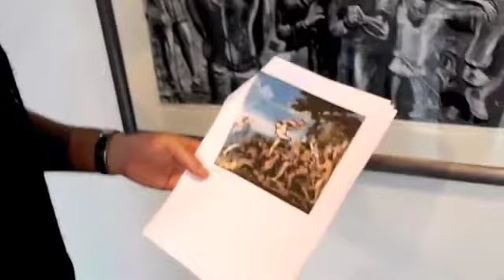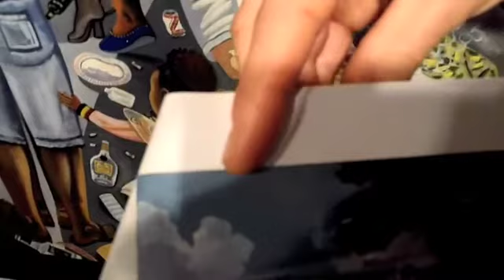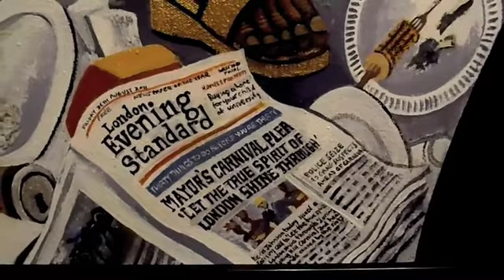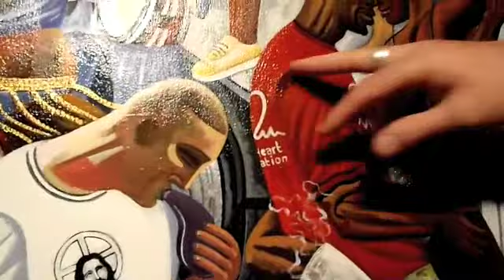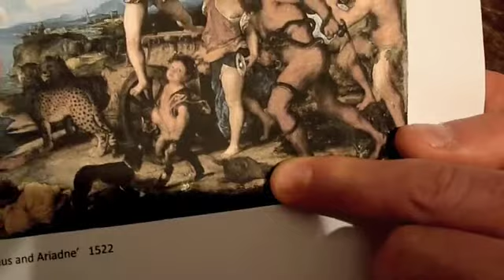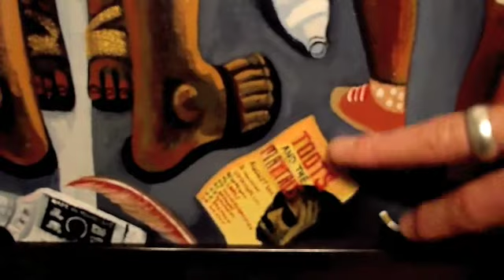ED GRAY ART TV presents I AM BACCHANAL ~ episode 12 ~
London artist Ed Gray paints the 2010 Notting Hill Carnival.